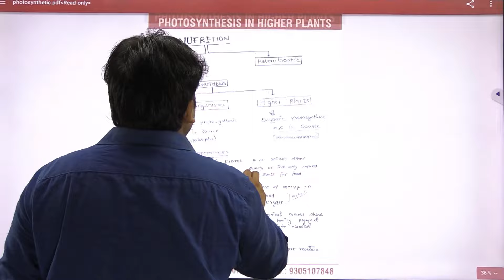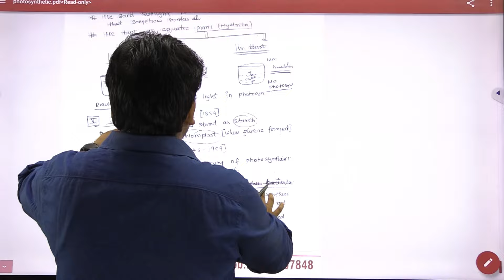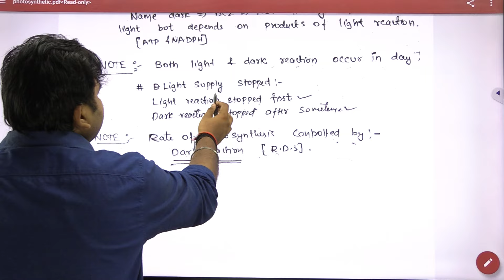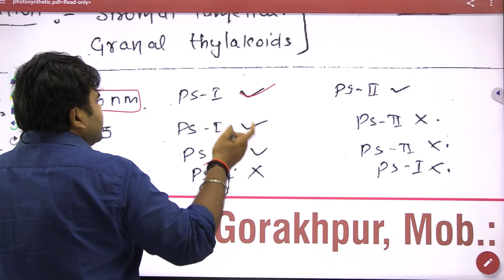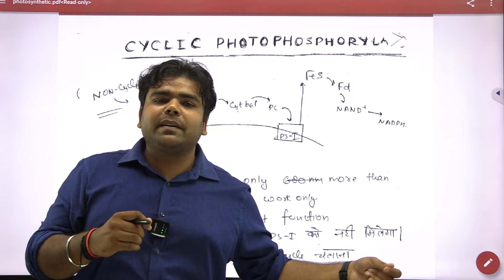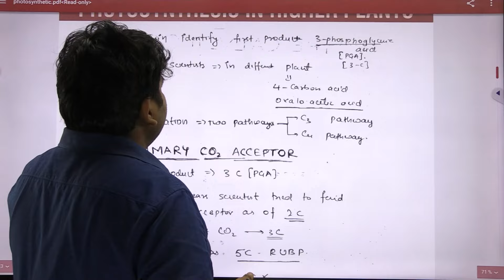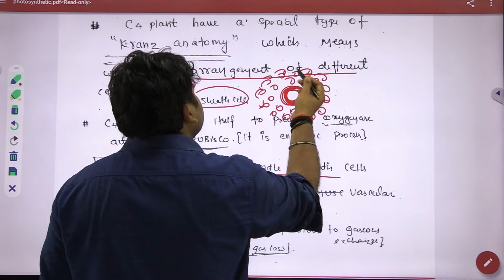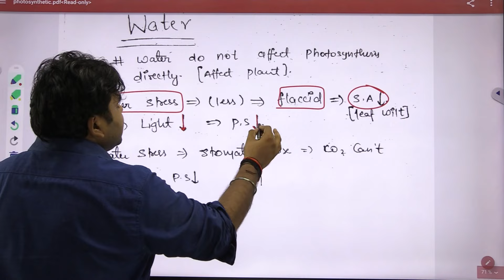Photosynthesis In Higher Plants BY AD SIR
For full pdf of this chap click on this link
Download telegram
And by using this link Download pdf of photosynthesis

neet biology
daily test
hand written notes pdf
all for free.
Dr.Adarsh ojha
HOD
BIOLOGY gurukul pathshala!
Achieve 360/360 in bio
Just by giving half an hour daily!
Share this channel to all neet aspirants nearby
Every question is from ncert lines.!